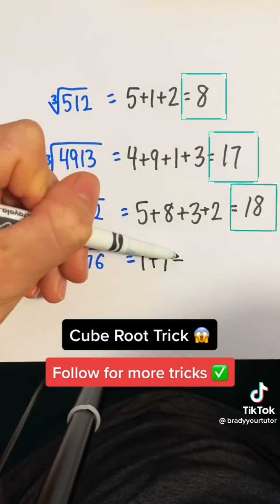CUBE ROOT TRICKS | 99% of People do not know this Math Secret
Just Follow @bradyyourtutor on TikTok..